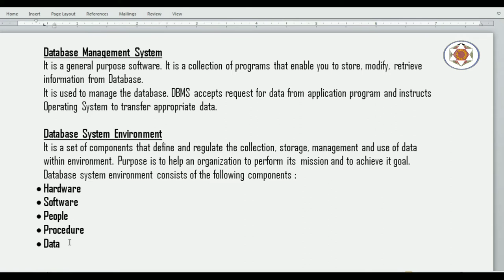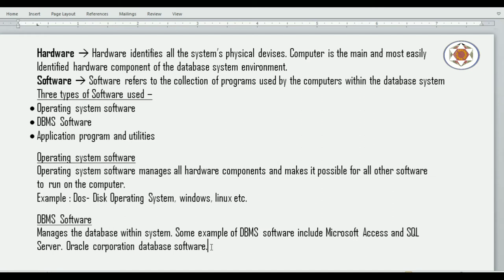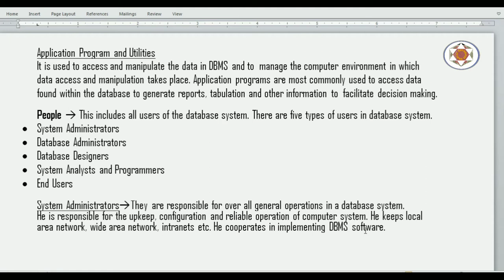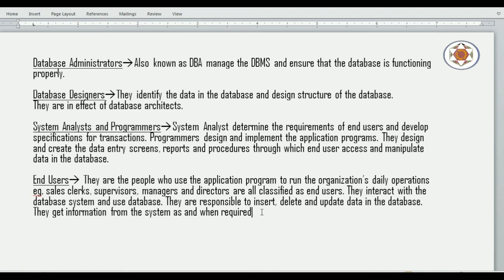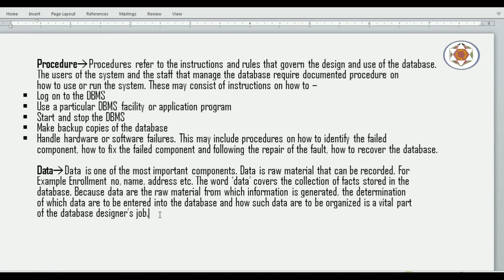Basic Concept of Database Part 4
In this video the explanation of database environment is given like hardware component, software component, and types of database users along with procedure and use of data.
The videos are being posted for those candidates who are wished to make their career in database field like oracle database administrator, developer, oracle programmer or database support engineer.

Topic : Basic Concept of Database Part 4

Contents of topic database environment :
type of software used in database environment
other co-workers like system administrator, DBA, database designer,
   database analyst and programmers, end users etc.in database department
what is procedure
role of data